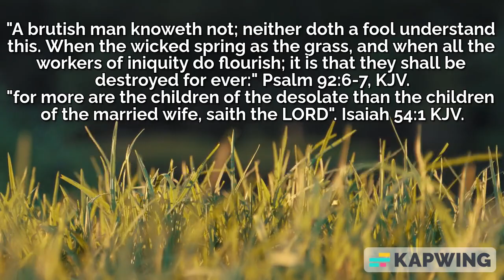When wicked spring up like grass and flourish, it is so that they shall be destroyed for ever.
Psalm 92:6-7, Isaiah 54:1, KJV.